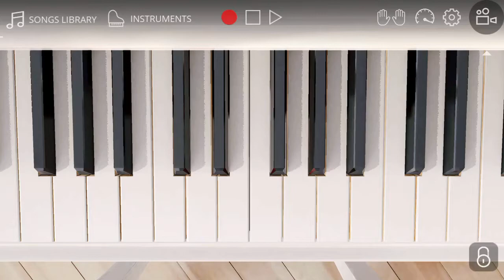Db major chord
(b- flat)
DbM chord
Db chord
same as
C# major chord
C#M chord
C# chord

since C# = Db